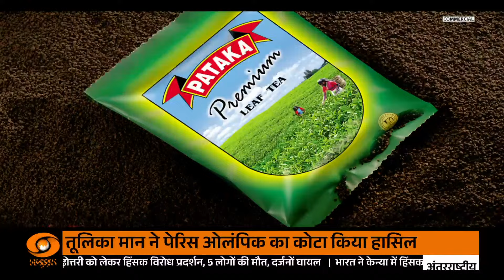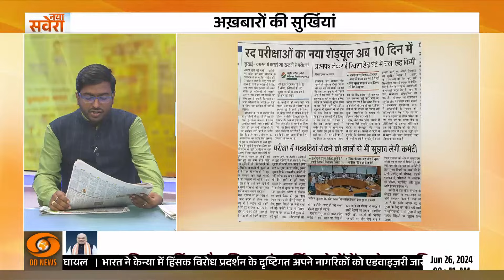Naya Savera || मानहानि मामले में राहुल गांधी की सुल्तानपुर कोर्ट में पेशी आज,और अन्य खबरें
कांग्रेस सांसद राहुला गांधी की आज सुल्तानपुर की एमपी एमएलए कोर्ट में पेशी होगी। उनके खिलाफ केंद्रीय गृहमंत्री अमित शाह के खिलाफ की गई विवादित टिप्पणी मामले में मानहानि का केस चल रहा है। बीजेपी नेता ने उनके खिलाफ केस दर्ज कराया था। बीते दिनों कोर्ट ने राहुल गांधी को जमानत दी थी।

20 फरवरी को मिली थी जमानत

चुनाव के दौरान गृहमंत्री अमित शाह पर टिप्पणी मामले में बीती 20 फरवरी को राहुल गांधी की सुल्तानपुर कोर्ट में पेश हुई थी। मानहानि मामले में सुल्तानपुर की कोर्ट में राहुल गांधी को 25000 रुपये की सिक्योरिटी और 25 हजार रुपये के बेल बॉन्ड पर जमानत मिली। राहुल गांधी उन दिनों उत्तर प्रदेश में ही अपनी भारत जोड़ो न्याय यात्रा निकाल रहे थे।

दरअसल पूरा मामला 4 अगस्त 2018 का है. कोतवाली देहात थाने के हनुमानगंज के रहने वाले विजय मिश्रा ने कांग्रेस नेता कांग्रेस नेता राहुल गांधी के खिलाफ अदालत में मानहानि का केस दर्ज कराया गया था। आरोप था कि राहुल गांधी ने 15 जुलाई 2018 को कर्नाटक की राजधानी बेंगलुरु में आयोजित पीसी में भाजपा के तत्कालीन राष्ट्रीय अध्यक्ष और वर्तमान में केंद्रीय गृहमंत्री अमित शाह के खिलाफ आपत्तिजनक टिप्पणी की थी।